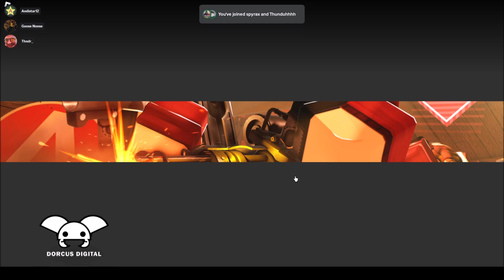roblox?: tf2?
i forgot i had this footage